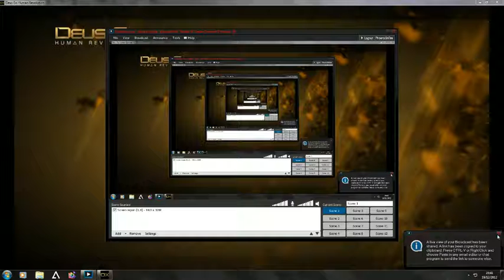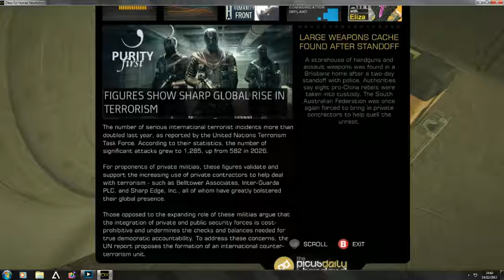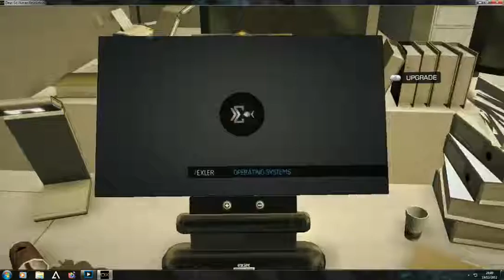First 'Give Me Deus Ex' Playthrough - Part 13